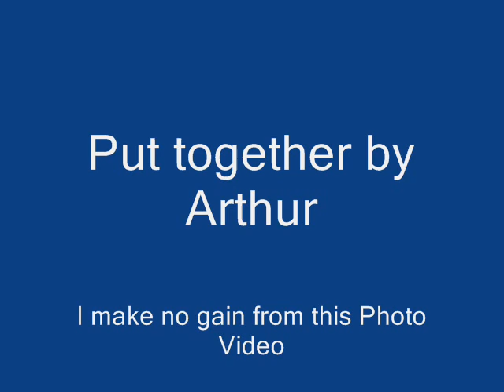Fame & Fortune ~ Cover by Arthur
Great old song from Elvis, Hope you enjoy & Pass on, I make no gain from this Photo Video,some photo,s from Internet,